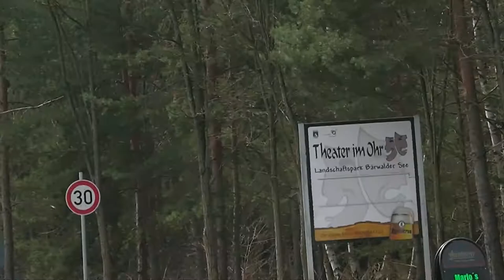Sternencamp Boxberg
Videoimpressionen vom neuen Campingplatz "Sternencamp" am Bärwalder See